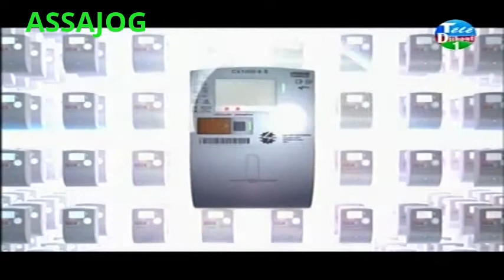Djibouti: Jeunes Talents2 Afar 26/10/2014